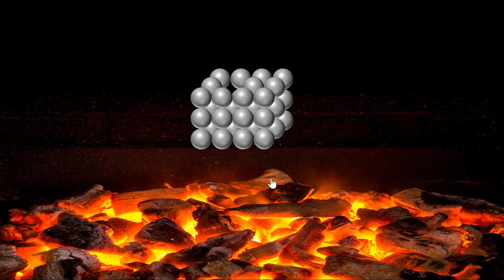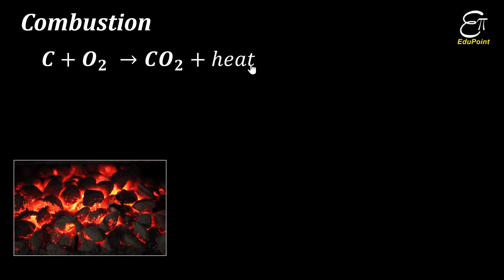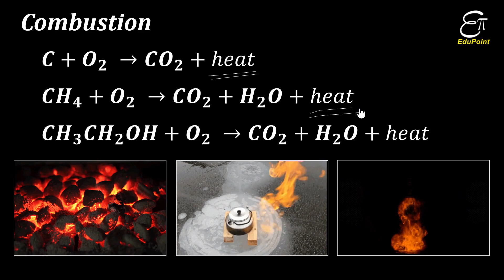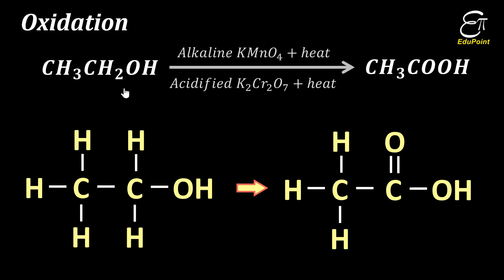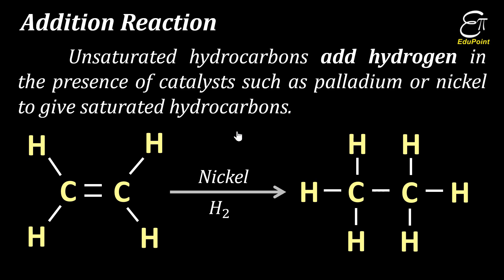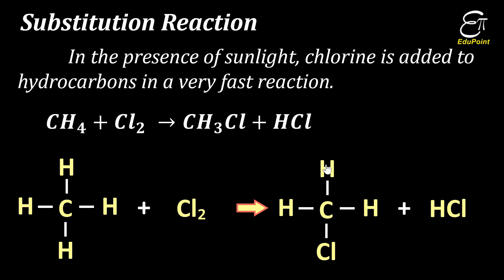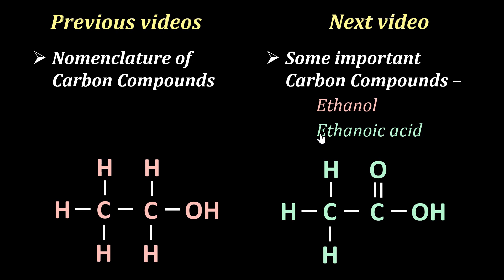Chemical Properties of Carbon Compounds || in Hindi for Class 10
In this Chemistry video in Hindi for Class 10 we explained some basic chemical properties of carbon compounds.

Some important reactions are :
1. Combustion
2. Oxidation
3. Addition Reaction
4. Substitution Reaction

Combustion : Carbon compound reacts with oxygen and produce heat.
Oxidation : Carbon is added with oxygen.
Addition reaction : Unsaturated hydrocarbons add hydrogen in the presence of catalysts such as palladium or nickel to give saturated hydrocarbons.
Substitution reaction : In the presence of sunlight, chlorine is added to hydrocarbons in a very fast reaction.